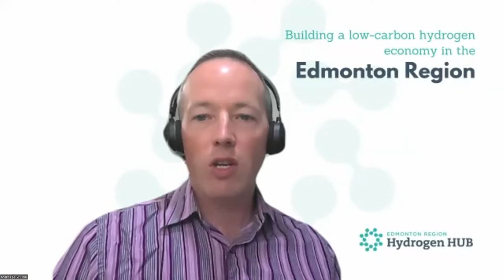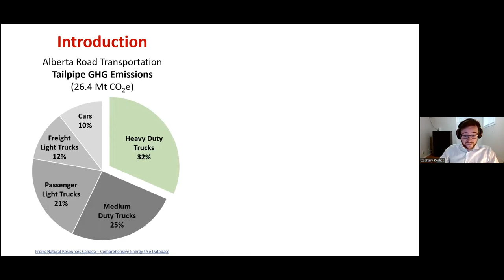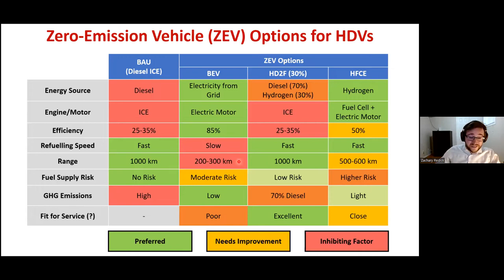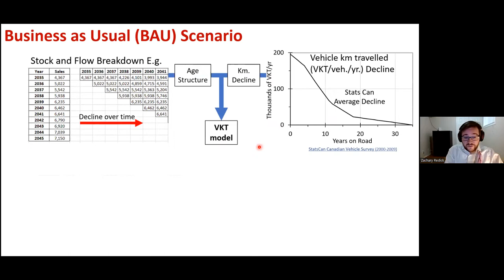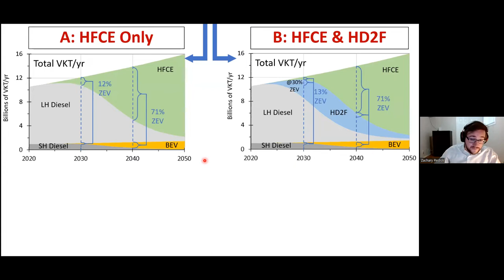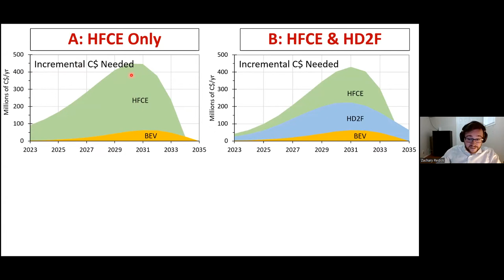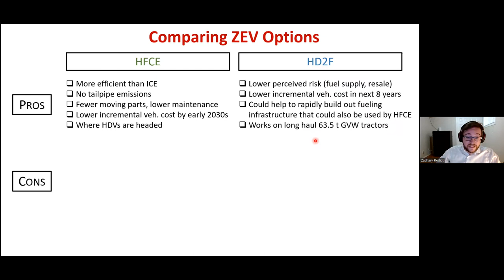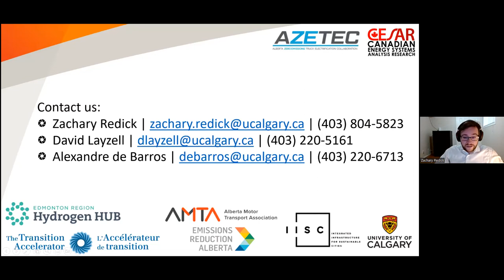Towards Zero-Emission HD Trucks in Alberta: Meeting Canada's Climate Change Commitments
In 2019, Alberta’s heavy duty (HD), Class 8 road vehicles accounted for 31% of the greenhouse gas (GHG) emissions from all road vehicles in the province. To meet its climate change commitments, the Canadian government wants 35% of all new Class 8 vehicle sales to be zero-emission by 2030, and near 100% by 2040. For light and medium duty trucks, plug-in, battery electric vehicles (BEV) could be a zero-emission solution. However, for HD trucks, hydrogen fuel cell electric vehicles (HFCEV) are seen as a better fit to meet the demands for heavy loads, long hauls, and rapid refueling.

To assess transition strategies and make recommendations for policy and investment decisions by government and industry, report authors Zachary Redick, Dr. David Layzell, and Dr. Alexandre De Barros built a stock and flow model, which they combined with a vehicle kilometer travelled (VKT) model and an economic model to project scenarios to 2050 for the transition of HD vehicles to zero emission in Alberta.

Presented by the Alberta Motor Transport Association, AZETEC, The Transition Accelerator, and CESAR and the University of Calgary.